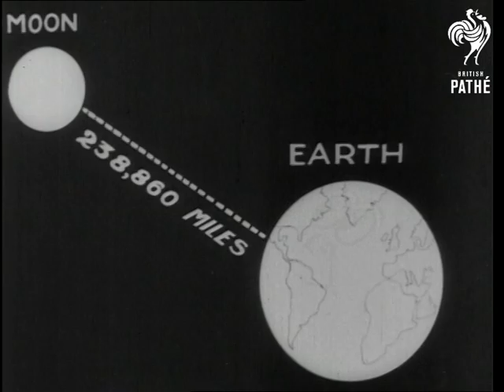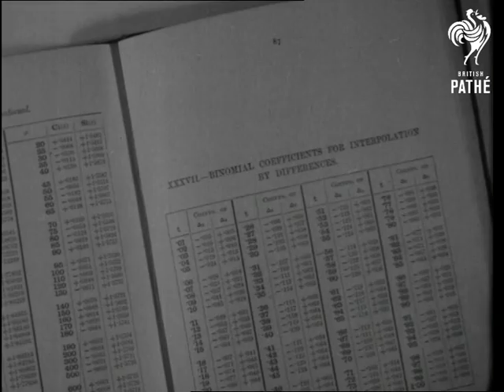Suspenders Issue Title - Hats Off ! (1940)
Note: Probably filmed in the Pathe studio.

M/S of pair of suspenders. L/S of young lady fastening suspenders onto her stockings. The commentator explains the nature of gravity with the help of a reconstruction of the apple falling on Sir Isaac Newton's head.

L/S of scientist demonstrating the forces of gravity by spinning a small cup of milk round in circles without milk coming out. Several diagrammatical shots of how the Moon and Earth rely on each other gravitational pull.

M/S of the pages of a mathematical book explaining the theory of gravity and how it applies to women's suspenders. M/S of woman's legs with suspenders on. M/S of the women fastening suspenders under a kaleidoscope effect. M/S of women wearing the underwear from fifty years previously.
 FILM ID:1296.11